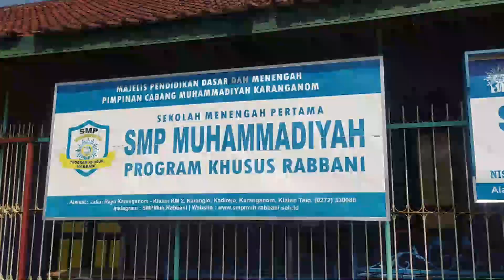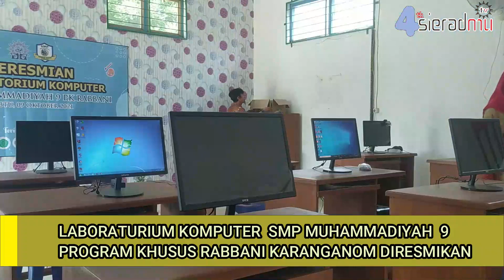LAB KOMPUTER SMP MUHAMMADIYAH 9 PROSUS RABBANI DIRESMIKAN, LULUSAN MAKIN MELEK ICT